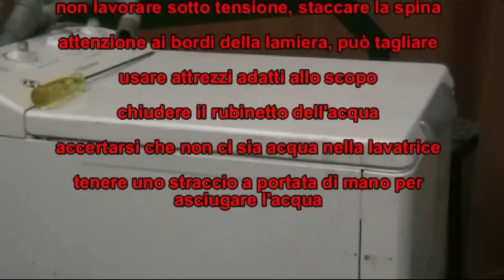pompa scarico lavatrice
viene mostrato come si apre un pannello laterale di una lavatrice carico dall'alto per accedere alla pompa scarico acqua. Come si toglie la pompa dalla lavatrice e come la si smonta per sostituire eventuali pezzi rotti con parti di una pompa recuperata usata. Dal video capirete come fare.